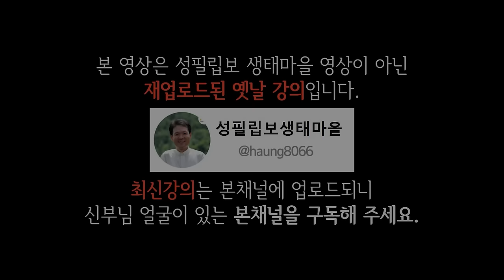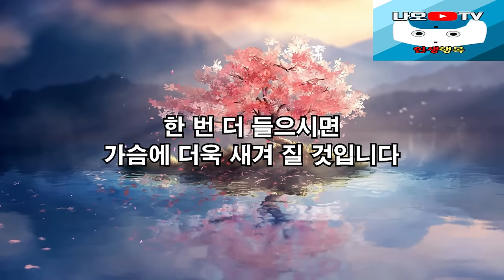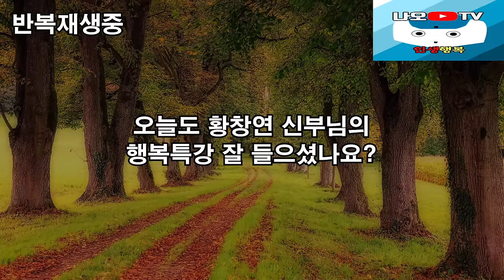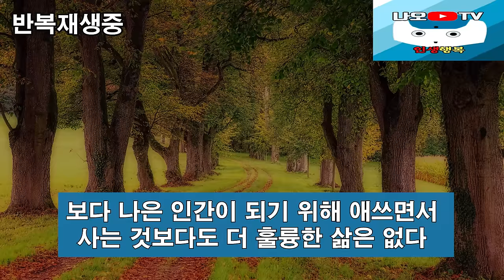나이들수록 '이런' 말들은 절대로 하지 마세요 l 60대 이후 행복하게 사는 법 l 뼈때리는 인생조언 l 황창연 신부님 행복특강 l 인생철학 l 인생명언 l 힐링 l 강연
신부님의 강의에 이어서 나이들수록 '이런' 말들은 절대로 하지 마세요에 대해 들려드리겠습니다.
감사합니다.

🕐 타임라인 🕐
00:00 하이라이트
03:25 황창연 신부님 행복특강
46:28 나이들수록 '이런' 말들은 절대로 하지 마세요
01:13:38 나오티비 견해
01:13:51 반복재생(필요한 분들만 들으세요)